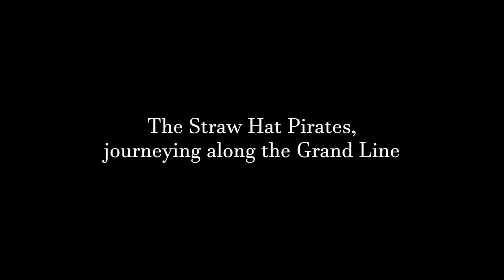ONE PIECE ODYSSEY – Summer Game Fest Trailer